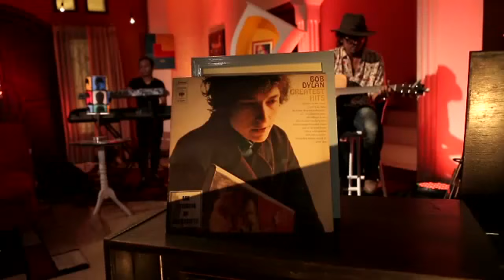Ipang Lazuardi - Sahabat Kecil (Live at Music Everywhere) **